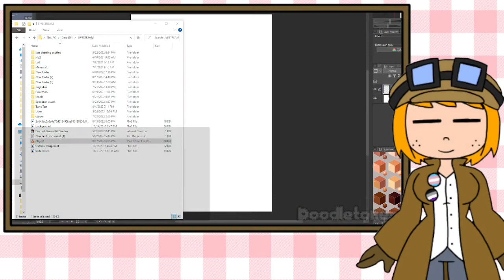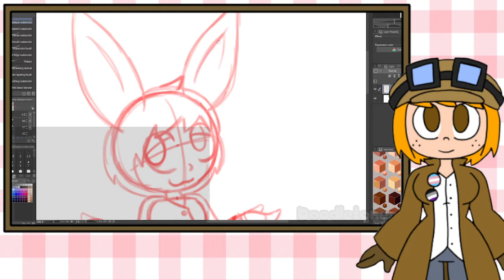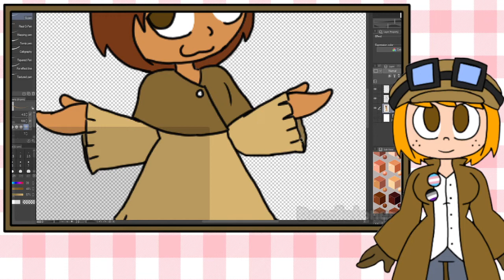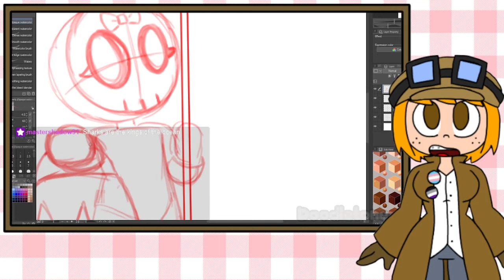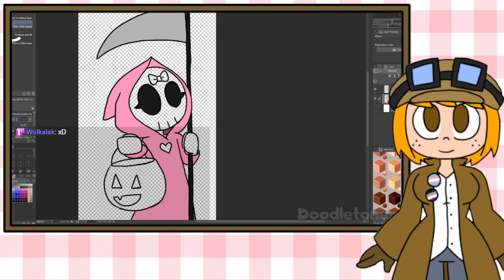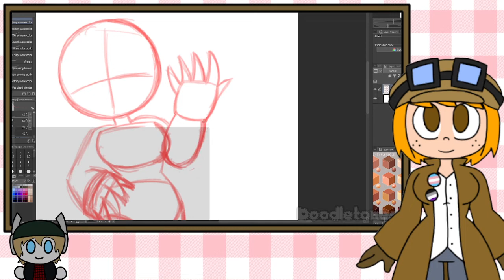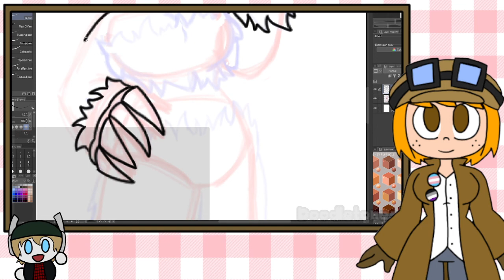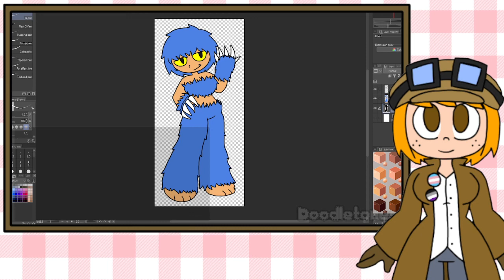October Character Redesigning